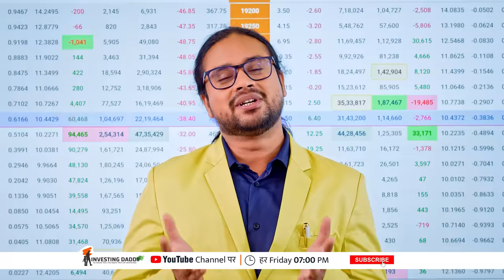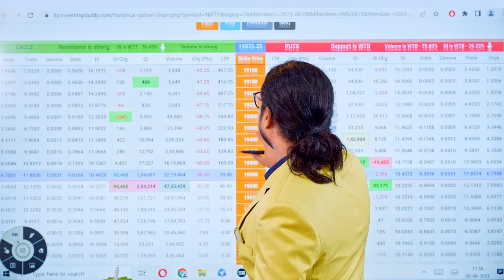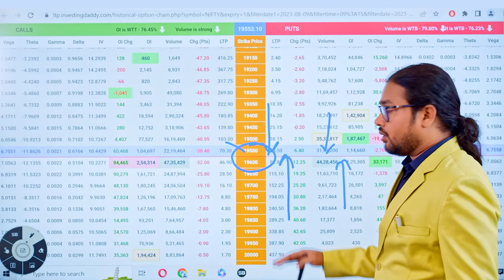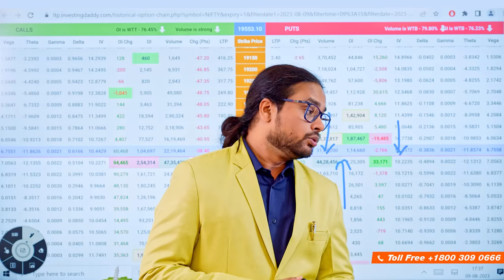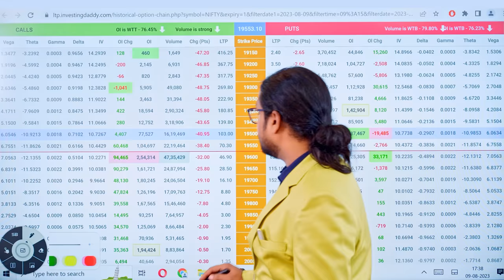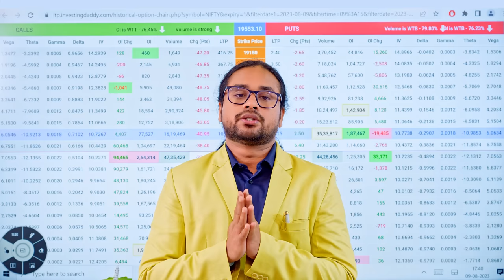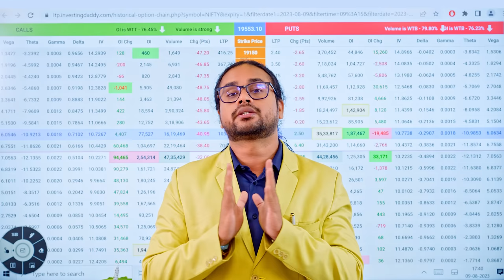पैसा बनाने वाला OPTION CHAIN ANALYSIS In HINDI🔥 EP 01 | टॉप Trading Tool - LTP Calculator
In this Investing Daddy Latest Video, Dr. Vinay Prakash Tiwari will discuss valuable knowledge of Option chain analysis and what is Imaginary line in the LTP Calculator. But that's not all – we're taking it up a notch with our Option Chain Analysis in Hindi series. Ever wondered about Option Chain Analysis for Intraday? Our tutorials break it down for you, explaining Option Chain Kaise Samjhe? You'll learn what Option Chain is, how to interpret it, and even explore Option Chain Strategies for trading success. Option Chain is Explained in a beginner-friendly manner, paving the way for Option Chain Trading for Beginners.

This Option Chain Analysis Series is presented entirely in Hindi. With a staggering collection of over 2000 videos every Friday at 7 PM, this series is a treasure trove of wisdom that equips you to navigate the world of options trading confidently. Dr. Vinay Prakash Tiwari guides you through each step of option chain analysis. Our Share Market Series in Hindi is designed to provide a holistic understanding of share market intricacies, making complex concepts accessible to all.

To make informed decisions, explore the LTP Calculator. LTP Calculator Ko Kaise Use Kare? Uncover its significance in live trading and learn how it can be a game-changer in your investment journey. Not sure where to start? Gain Basic Knowledge about LTP Calculator and understand LTP Calculator Kya Hota Hai?

Embark on your learning journey with our Free Share Market Course in Hindi. Our Share Market Free Masterclass is designed to take you from a beginner to an advanced level. With a wealth of information at your fingertips, Stock Market Free Course Online opens doors to trading success.

LTP CALCULATOR बिल्कुल फ्री में सीखिए I Learn LTP Calculator absolutely free nifty banknifty What is LTP Calculator? एल टी पी कैलकुलेटर से Trading कैसे करते हैं !

इस रविवार को लाइव मास्टरक्लास आपको सिखाएगा कि कैसे शुरू से Option Chain Analysis करना है। PAY for MASTERCLASS

Live MASTERCLASS On This Sunday will teach you how to perform option chain analysis from scratch. Time: 11:00 AM to 3:00 PM. This price will never be as low as it is Today. You have a chance to learn option chain analysis in Just Rs. 199/- (+GST). Watch this entire course in 4 hours so that you can start applying the knowledge immediately.

Important Tags -